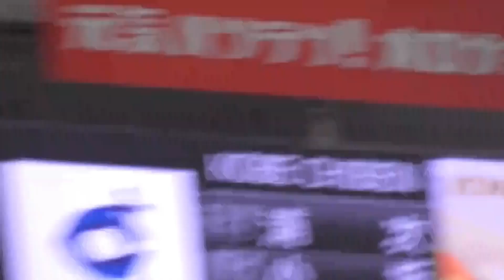【JK】履正社高・真砂寧々、イチローから卓越したバット捌きでヒットを放つ【2022.11.3】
2022年11月3日　東京ドーム
イチロー選抜（KOBE CHIBEN） vs 高校野球女子選抜